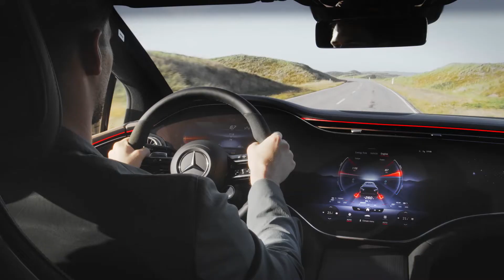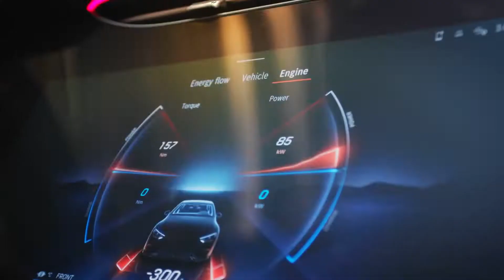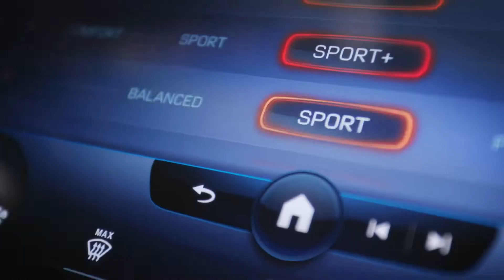Mercedes EQE 43 und 53 AMG 4matic mit bis zu 687 PS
Mercedes AMG stellt die neuen Performance Limousinen vom EQE vor.
Der EQE 43 AMG 4matic leistet 476 PS und wird ab April 2022 ausgeliefert.
Der EQE 53 AMG 4matic+ erreicht eine Spitzenleistung mit dem AMG Dynamic Paket von 687 PS.